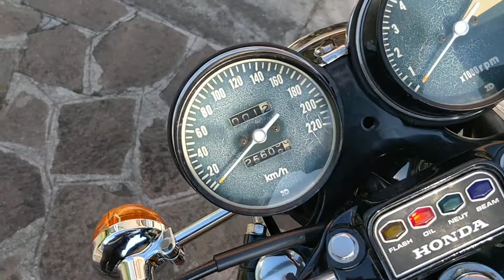Ignition of Honda CB 750 Four K2 after 2 years of restoration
Yes, not yet a perfect carb tuning, but it was the second time it was turned on. I'm so pleased